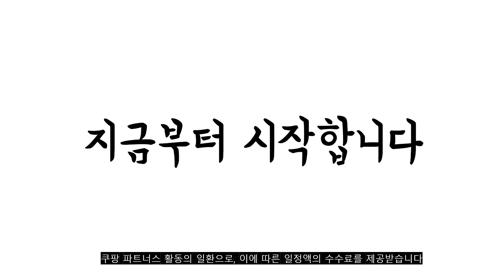2022년 11월 트레이닝세트 판매 추천순위 TOP10 가성비 평점 후기 비교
❤️❤️❤️2022년 11월 트레이닝세트 판매 추천순위 TOP10❤️❤️❤️
1위. 위즈아이 남성용 맨투맨 트레이닝 세트 WI072SET [22,910원]

2위. 상상그이상 여성용 국내제작 기모안감 레터링 맨투맨 밴딩 조거팬츠 트레이닝 세트 [29,970원]

3위. 아이야 봄가을신상 트레이닝세트 [여자특양면] 라미드 기본세트 [39,800원]

4위. #[랜덤플레이]긴팔 후드집업 + 하이웨스트 니트세트   [46,700원]

5위. 애플망고샵 오버핏 브룩클린 조거 세트 트레이닝상하세트 [27,800원]

6위. 푸마 푸마 여성 플리스 셋업(상의+하의) [55,200원]

7위. 빠리 반팔 오버핏 티셔츠 조거팬츠 트레이닝세트 [28,900원]

8위. 바블링브룩 여성용 레터링 후드 맨투맨 + 조거 팬츠 세트 [36,530원]

9위. 스토리원 여성 2pcs 기모 반폴라 맨투맨 트레이닝 바지 세트 RKWM-SET33 [15,000원]

10위. 하이후 남여공용 레인보우 베이직 오버핏 트레이닝 상하의 세트 [36,640원]